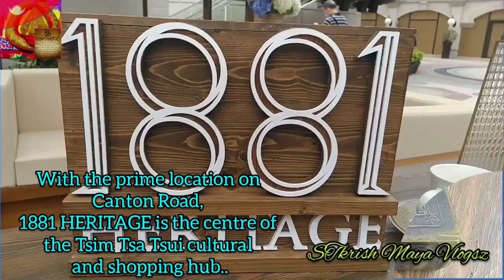1881 HERITAGE 遗产 | HEART OF TSIM TSA TSUI HK | STKRISH MAYA VLOGSZ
1881 Heritage, located in the Heart of Tsim Tsa Tsui..

For more videos, Please care to visit my Utube channel like Comment share Subscribe and don't forget to click the notification bell for you to be always Updated in my next vlogs...
Thanks a lot and More power ...

ytc: STkrish Maya Vlogsz
Fb page: STkrish Maya Vlogsz Lovers Nature